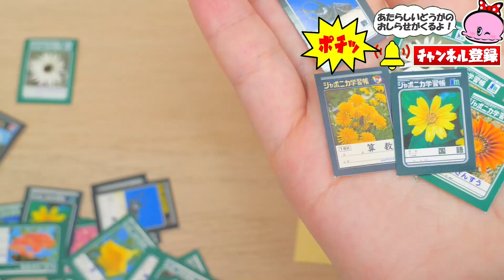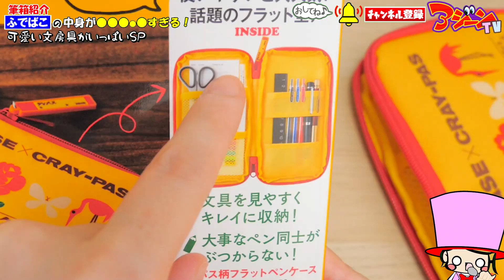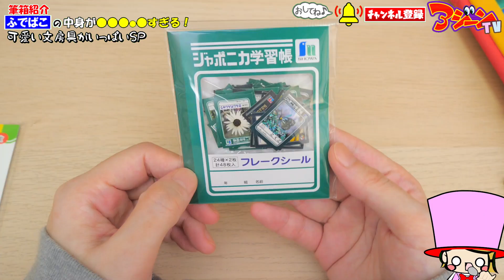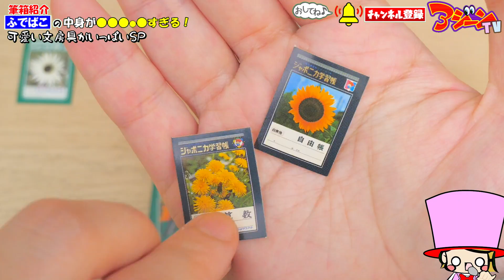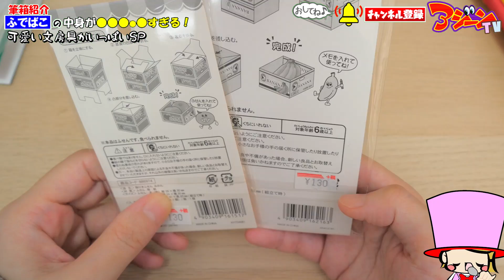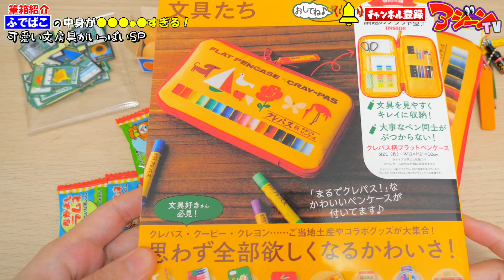【超リアル】ミニチュア文房具！筆箱の中身紹介【ガチャガチャ】What's in my pencil case?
アジーンTVのガチャガチャ！ミニチュア文房具や秋の筆箱の中身紹介！雑誌付録(ムック本)のサクラクレパスのフラットペンケース購入品紹介！What's in my pencil case?

豪華なスクイーズキットの付録付き！アジーンTV監修のムック本発売中！
Amazon  かんたん! ふわもち! 手づくりスクイーズでパン屋さんBOOK

素材提供
PIXTA